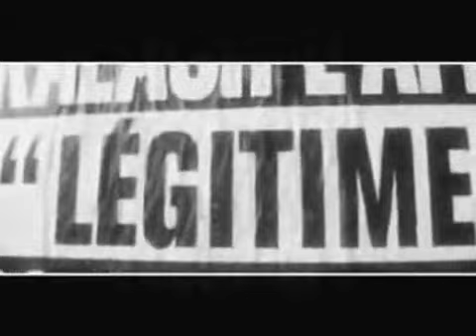kalash l'afro feat las13 - (rap)